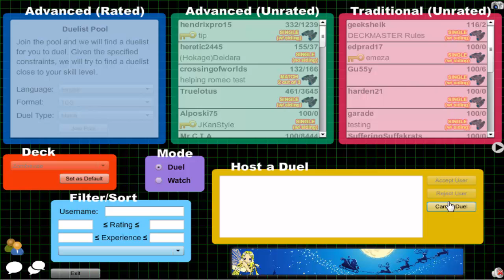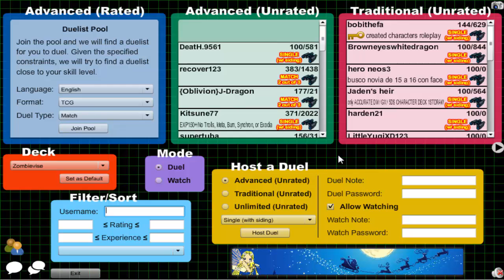Vitamin Y (Forever) Episode 447: Zombievise Yubel #8